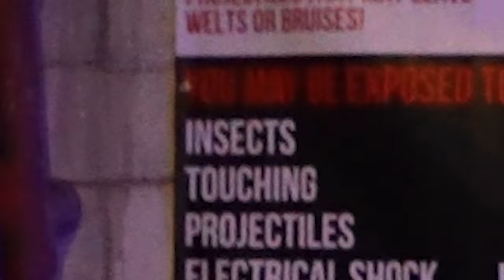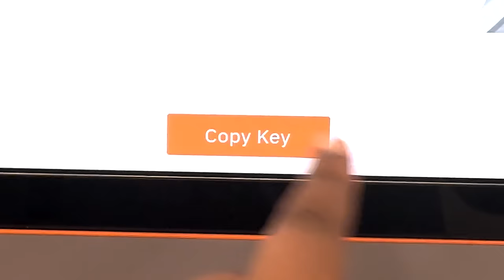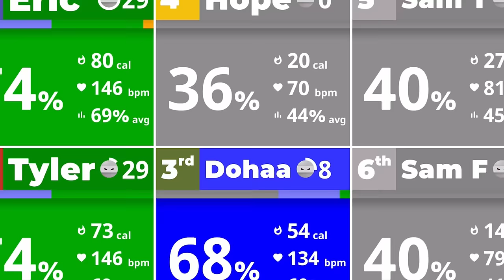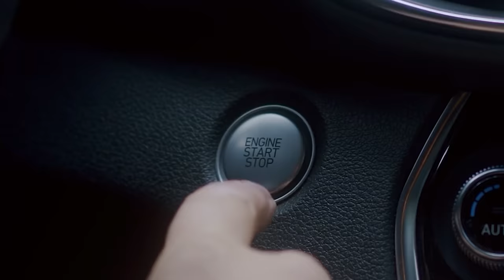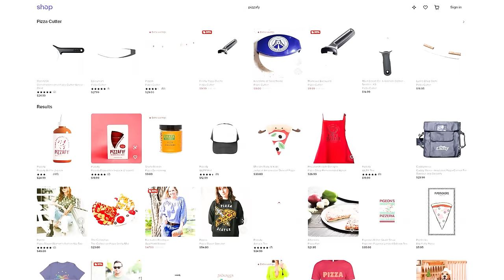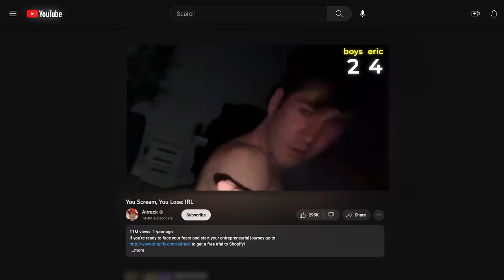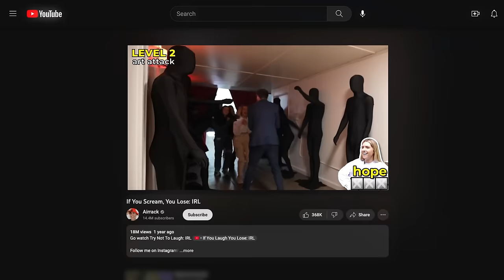Try Not To Scream: IRL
and new app users get $5 Shop Cash!

I’m hiring!